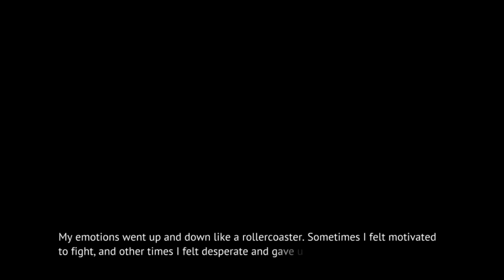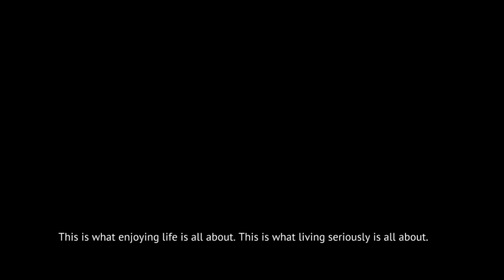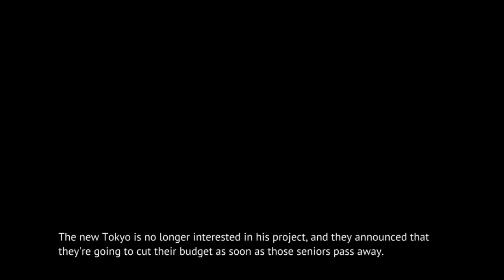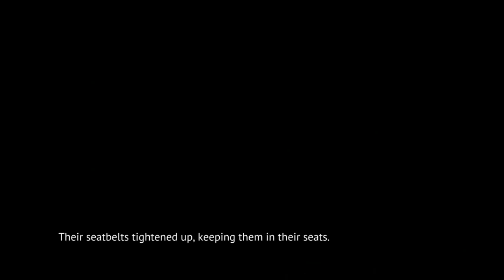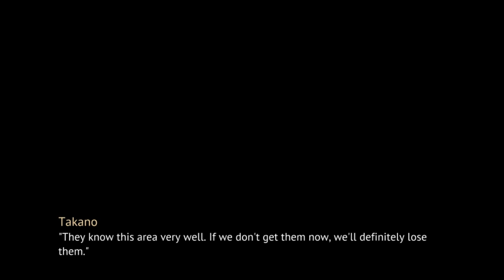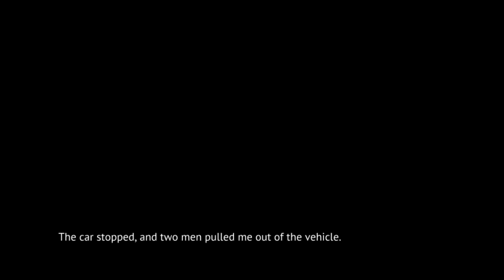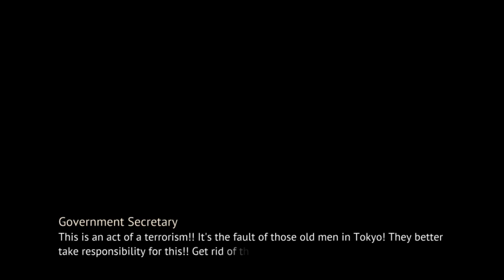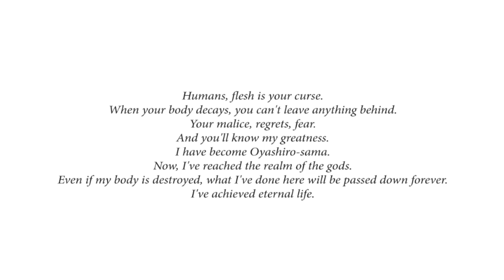MINAGOROSHI END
Steam-lambdadelto_34